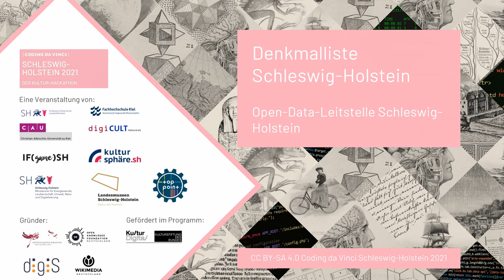CdV SH 2021: Open-Data-Leitstelle Schleswig-Holstein | Denkmalliste Schleswig-Holstein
Coding da Vinci Schleswig-Holstein 2021 – Präsentation des Datensets "Denkmalliste Schleswig-Holstein" / Open-Data-Leitstelle Schleswig-Holstein